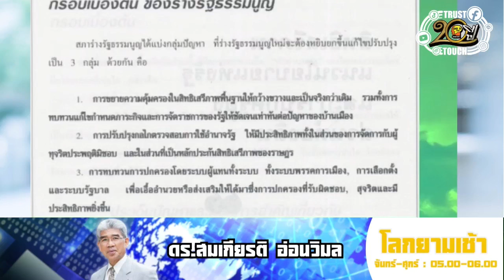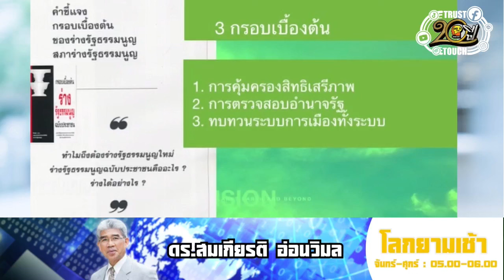Highlight : เล่าให้ฟังเพลินๆ "ความจำเป็นที่ต้องมี ศาลรัฐธรรมนูญ" หนูตะวันควรฟัง จะได้ไม่ต้องอดข้าว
รายการ
โดย ดร.สมเกียรติ อ่อนวิมล